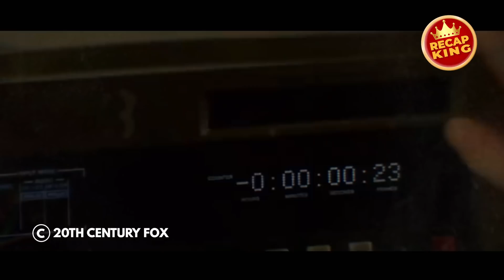These mobsters don't expect their opponent to be a trained intelligence officer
Liu Jian, a police officer from China, comes to Paris to help the vice squad apprehend a Chinese drug lord and his unknown French connection. The French connection is Richard, the head of the vice squad, who intends to kill the drug lord then frame Jian. Jian ducks a bullet and escapes with a tape of what really happened. By chance, Jian turns to Jessica - a US farm girl who is one of Richard's hookers - for help. She has her own problems, including the fact that Richard has her daughter locked in an orphanage to keep Jessica on the streets and silent about his activities. Can Jian protect Jessica, rescue her daughter, and give Richard the kiss of the dragon?